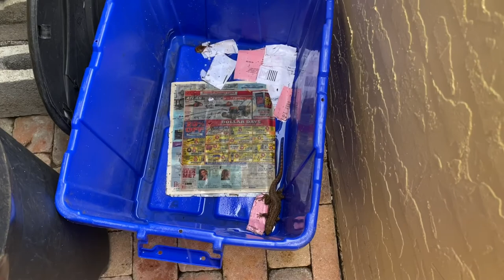day in the life: florida life, Celine dupe sunglasses you need, GRWM | Taylor Busse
Hi everyone!! Today we talk fitness, florida life, and my night time skin care routine. Thank you once again for all the support! Xoxo Taylor

CELIENE SUNGLASSES DUPE

About me:
I am recent college graduate 23 year old from Austin, Texas! I do daily vlogs, lifestyle vlogs, fashion, beauty, health and fitness, and work weeks in my life.
I am so excited to share my life with you all!